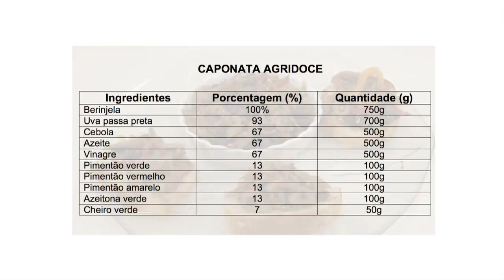RECEITA: CAPONATA AGRIDOCE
Aprenda a Receita da tradicional Caponata com a equipe Técnica da Escola IDPC.